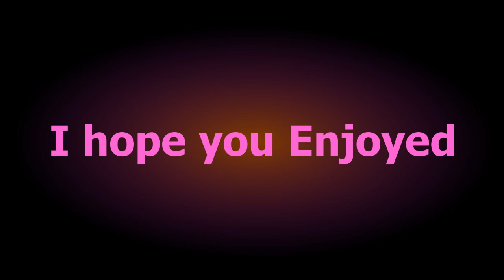Celebrity In disguise With a twist! GLMM P1 S1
Hai Everybody! Today I made my first GLMM episode! It's called Celebrity In disguise With a twist.